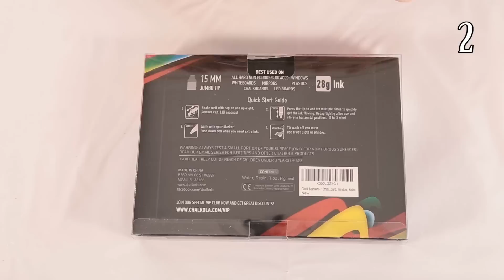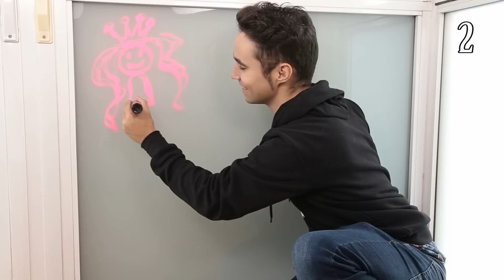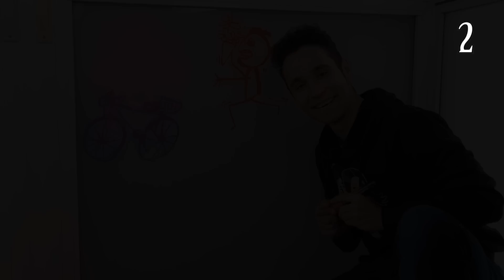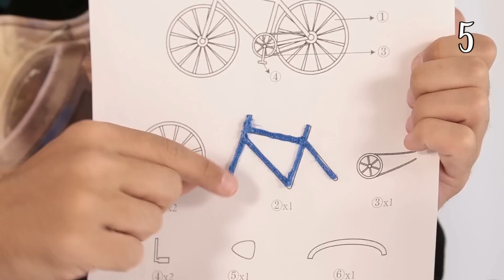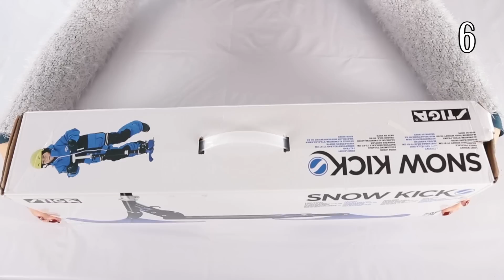6 Juguetes Divertidos Para No ABURRIRTE En Casa (Recopilación)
Máquina ahorradora
Colores mágicos
Orbeez gigantes
Refrescos de slime
BOLÍGRAFO 3D
Patinete de nieve
Juguetes Divertidos | DESCUBRE ESTA INCREÍBLE RECOPILACIÓN DE 6 INCREÍBLES JUGUETES CON LOS QUE TE LO PASARÁS EN GRANDE :D

Envíanos tus cartas y dibujos a:
ExpCaseros
Apartado Postal nº 38088
Madrid, España